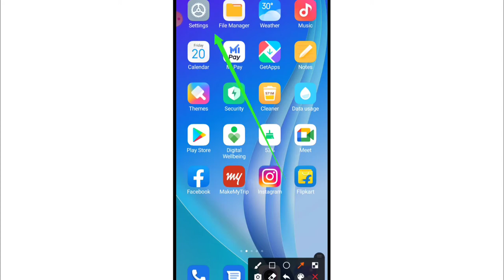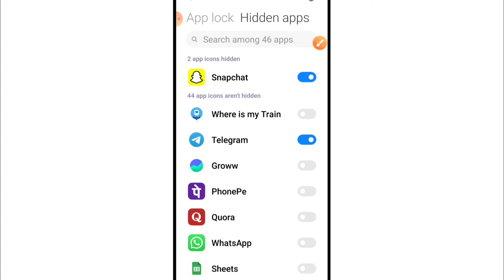Phone Me Telegram App Kaise Chhupaye (Hide Karen) | How To Hide Telegram App In Android | Redmi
1) telegram ko kaise chhupaye
2) telegram app ko hide kaise kare
3) how to hide telegram app in redmi
4) telegram app hide
5) mobile me telegram app kaise hide kiya jata hai